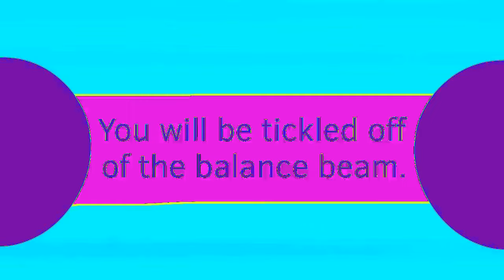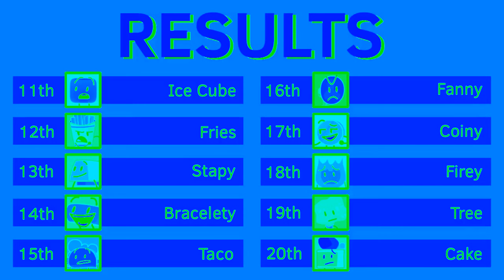The BFDI Balance Beam Effects